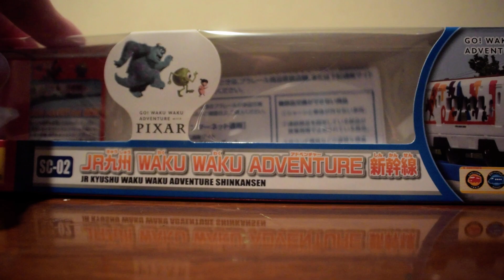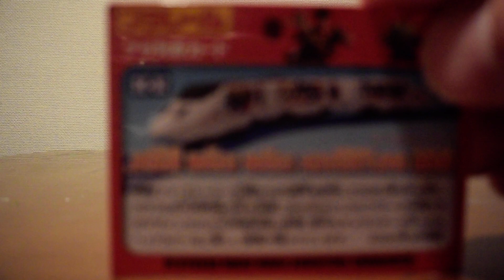プラレール SC-02 JR九州 WAKU WAKU ADVENTURE 新幹線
ビックカメラで3.300円(希望小売価格)の30%引の2.310円で購入しました。
シールではなくプリントでカラフルに彩られて素敵でした。